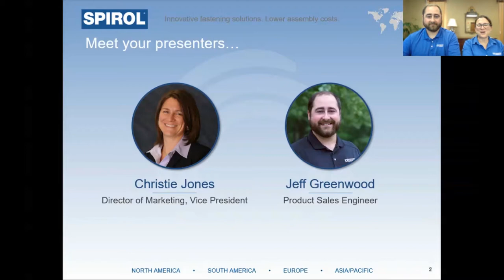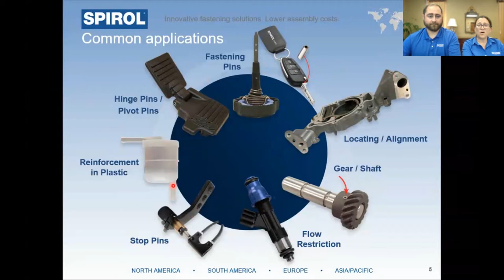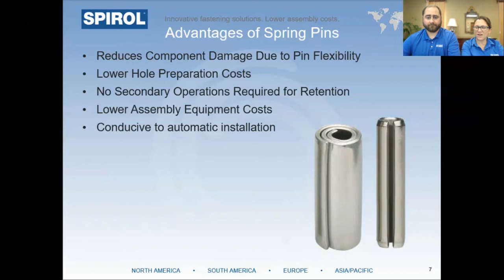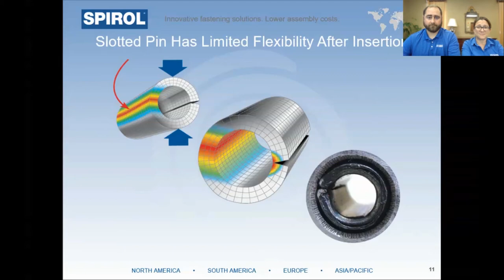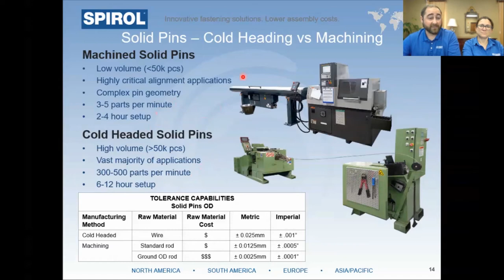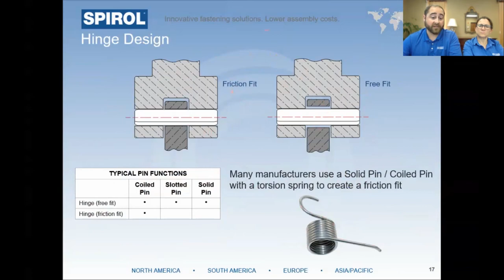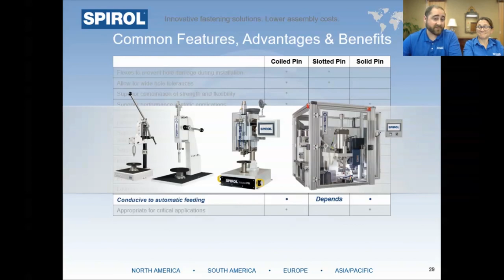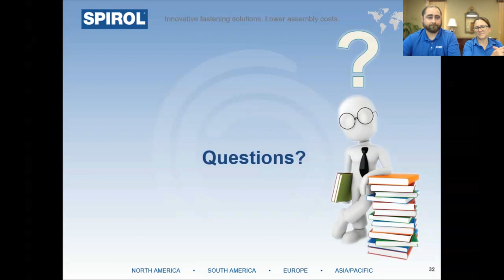Webinar - How to Select the Proper Pin for Your Application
Original Webinar Hosted By Machine Design from Endeavor Business Media

Industrial pins are some of the most important elements within an assembly. Pins often hold the entire assembly together and facilitate the interaction between the individual assembly components. An assembly can be held together many different ways. The challenge for the Design Engineer is to choose a method that provides the highest quality joint with integrity over time at the lowest manufacturing cost. For many applications, a self-retaining pin is the winning solution. Ideally, the selected pin is simple to assemble, provides a high quality product for the intended lifetime of the assembly, and yields the overall lowest cost of the assembly taking into account the entire manufacturing process. This WebChat will focus on the advantages and disadvantages of common types of press fit pins and how to select the proper pin for common applications.

Viewers will learn:
• How to identify the common types of press fit pins including: Coiled Spring Pins, Slotted Spring Pins and Solid Pins
• How each type of pin retains itself within an assembly
• The features, advantages and disadvantages of each type of pin
• How to select the most appropriate pin for common applications including:
      - Hinge
      - Hub & Shaft
      - Locating / Alignment
      - Stop
      - Fastening / Joining / Retaining
• Design elements of the assembly components that affect pin selection
• How to validate pin performance

Contact SPIROL in the early stages of your next design for complimentary Application Engineering assistance!